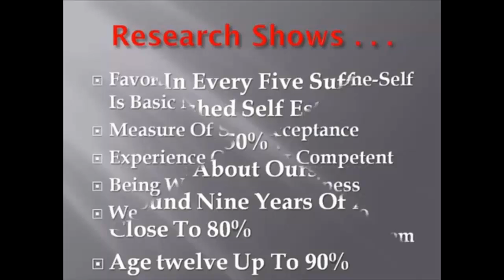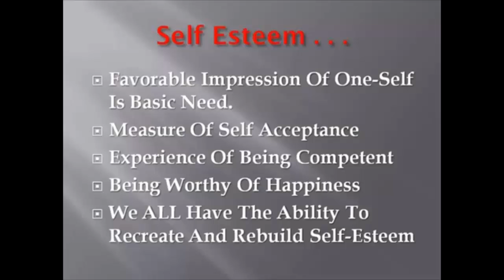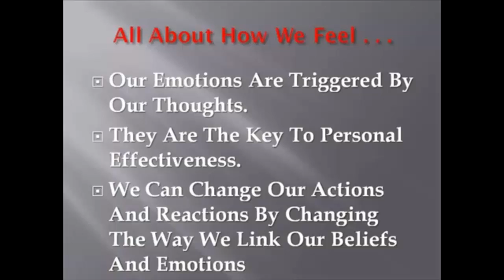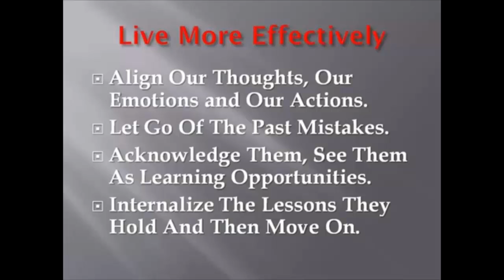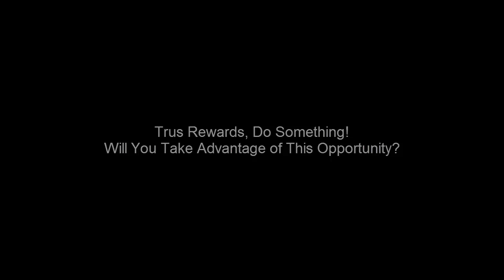How To Build Confidence and Destry Fear - Self Esteem Boost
If you are looking for some answers to how self-image and self-esteem shape our lives, then I am glad you have found this website/blog and I strongly suggest you keep reading.Learn how to build confidence and destroy fear.

Because this is my uncensored self-image and self-esteem story. The ups and downs, why researchers show that most people suffer from the lack of or very low healthy self development and what has helped me achieve my personal development in this area.

Research shows that four in every five people report they have suffered or currently suffer from low or diminished self esteem. Often this is event related. For instance, self esteem can diminish when we are faced with a situation where emotions are heightened. It is said, that by the time we reach the age of three, fifty percent of what we believe about ourselves has been formed, by six it is sixty percent and by nine it is around eighty percent. By the time we reach the age of twelve, up to ninety percent of us have a well developed sense of who we are and what we believe ourselves to be.

Self-esteem: having a favorable impression of one-self is a basic human need. It's a measure of our self acceptance, and also indispensable to normal and healthy self-development. The experience of being competent to cope with the day to day challenges of life and being worthy of happiness, is a simple measure of our self-esteem, and a basic element in the health of every human being. All of us have the ability to, at any time, recreate and rebuild our self-esteem so that it better serves us.

I think... Our self-image is an automatic and inevitable consequence of what we choose to believe. It is a reflection of our reactions to past events and experiences. However those experiences have not made us the way we are; they have made us believe that's the way we are. Ultimately however we have the power to decide what we will believe about ourselves, and therefore we should not accept self limiting beliefs imposed on us by others. Life has conditioned us to respond to things in certain ways, and our responses have lead to certain choices. Many people are unaware of why they respond to things as they do, and that their choices are automatic. Have you ever examined the beliefs you hold?

I feel... Our self-esteem is all about how we feel; our emotions. Our emotions are triggered by our thoughts and they are the key to personal effectiveness. They prescribe the way we act and react in life however we can change our actions and reactions by changing the way we link our beliefs and emotions.

I act... People with low self-esteem tend to react to events and circumstances. However this inevitably leads to a life of impoverishment and lost opportunity. People with high self-esteem instead choose to respond and strive to create a life of action. Often when faced with a new challenge we can become frozen by fear. Fear is simply a thought, mostly an irrational thought. Therefore, when we examine and identify our self-limiting beliefs and understand the impact they have, we have the opportunity to create new possibilities. Our future life swings on the doors we open and the doors we close every day.

To live more effectively and to make our way more successfully in this world we should seek to align our thoughts, our emotions, and our actions. One important way we can achieve alignment is to let go of past mistakes. Mistakes are as much a part of life as breathing and I speak as someone who has made more than my share. When we make a mistake we tend to blame ourselves, however another more empowering way to relate to and resolve our mistakes is to acknowledge them, see them as learning opportunities, internalize the lessons they hold and then move on.

This is the one thing that separates winners from the losers. ACTION . . . Action is the real key to making it big in this world full of dreamers building their sandcastles in the air.

But the true rewards come only to those who actually DO SOMETHING, not talk about doing something.

Will you take advantage of this once-in-a-lifetime killer opportunity now and receive the Peak Confidence System? The choice would be simple for anyone...how about you?